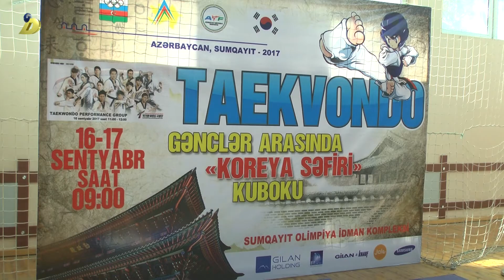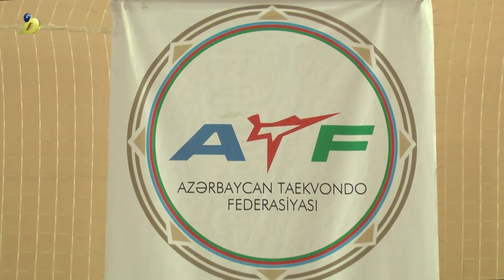16 09 2017 Sumqayitda taekvando turniri ...